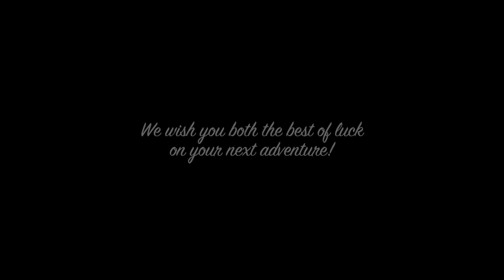Farewell Huni & Reignover